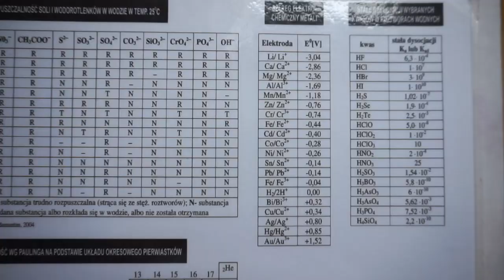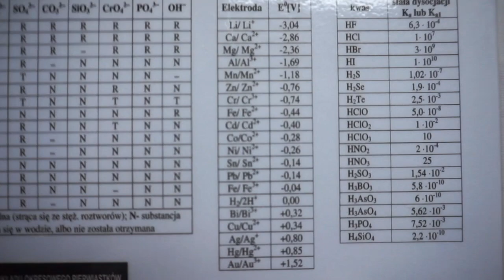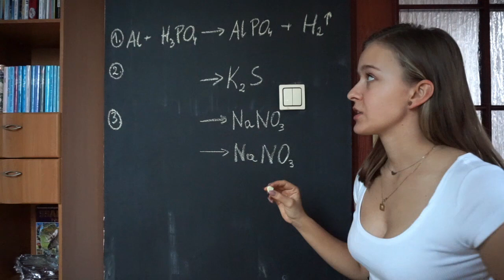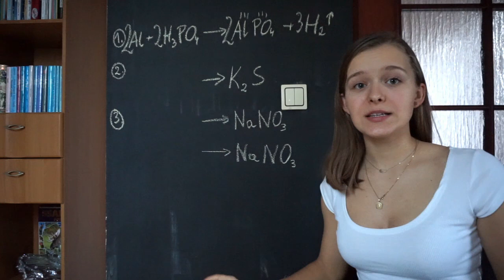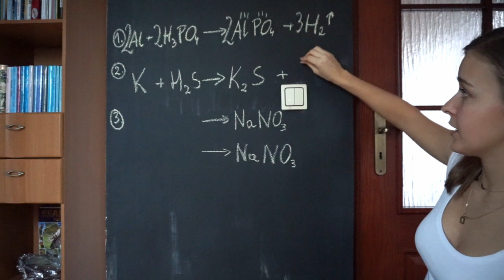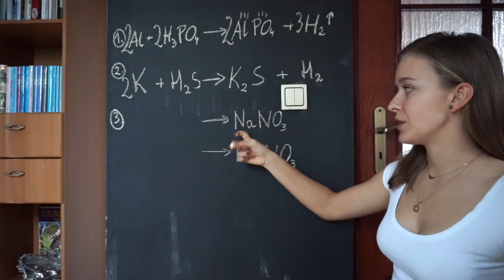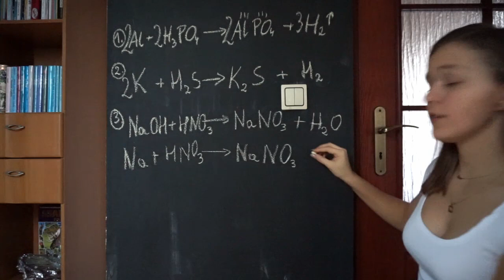#54 chemia- JAK ODCZYTAĆ SZEREG AKTYWNOŚCI METALI | REAKCJE METALI Z KWASAMI | TEORIA I PRAKTYKA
Temat: Reakcje metali z kwasami (2. metoda otrzymywania soli)

• Reakcje metali z kwasami zachodzą z wydzieleniem energii, są to więc reakcje egzoenergetyczne.
• Żeby metal reagował z kwasem musi być bardziej aktywny od wodoru. Dowiemy się tego z szeregu aktywności metali. Wszystkie metale położone nad wodorem są od niego bardziej aktywne, więc ich reakcja z kwasami zajdzie.
• Przebieg tej reakcji:
metal (bardziej aktywny od wodoru) + kwas --- sól + wodór
• W tej reakcji możemy powiedzieć, że metal reaguje z kwasem lub metal roztwarza się w kwasie. Nie mówimy, że metal rozpuszcza się w kwasie, bo rozpuszczane to reakcji fizyczna, czyli metal ten nadal byłby w roztworze, tylko rozpuszczony, a metal wchodzi w reakcję.
• Glin na powietrzu szybko okrywa się warstwą tlenku, dlatego nie wchodzi w reakcje nawet ze stężonymi roztworami kwasów.
• Na filmiku znajdziecie przykłady tych reakcji i oczywiście wszystko wytłumaczone, rozwiążemy też kilka zadanek!